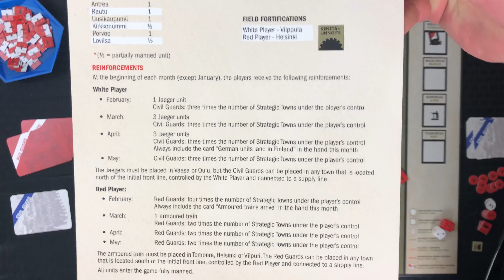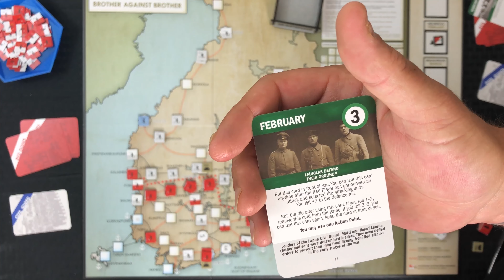1918 Brother Against Brother ReviewThru Part 2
Second part of my review/playthrough of 1918 Brother Against Brother by Linden Lake Games.